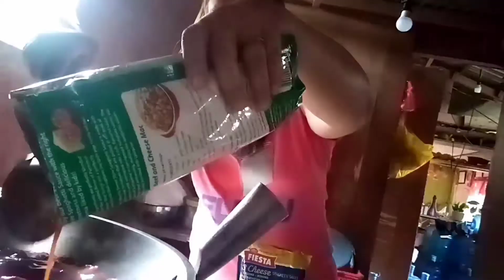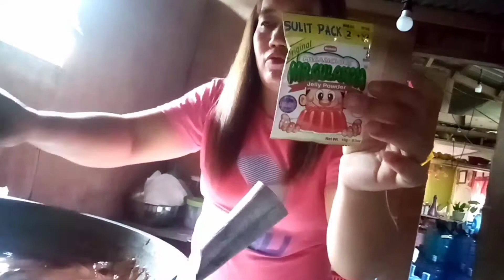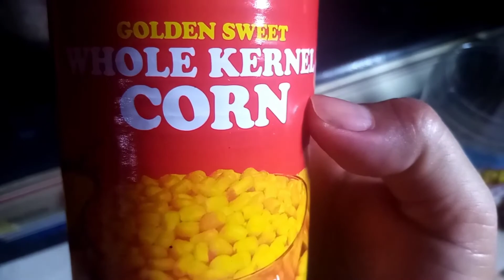IT'S TIME TO GET THE MODULE|HALA SI MISTER PARANG NAG LILIHI😀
It's time to get the module|si mister parang naglilihi nagpaluto ng spaghetti